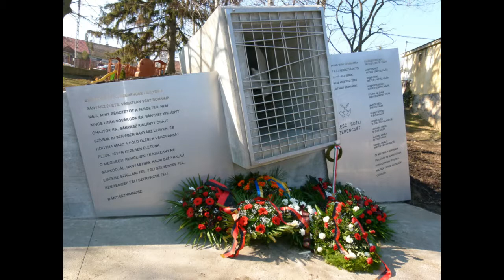Hungarian Miners' Anthem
Hungarian Miners' Anthem For the glory of all miners, and for the memory of the miners deceased (including my beloved father). Translated by György Cserna. Performed by Bányászszív (Miner's Heart band)
Fogadjátok tőlünk szerettel a Magyar Bányászhimnuszt angol nyelven énekelve. Ének: Czimermann László, a dal magyar szövegét angol nyelvre írta Cserna György.
„Valamennyi bányász dicsőségére és az elhunyt bányászok, köztük édesapám emlékére. Cserna György”